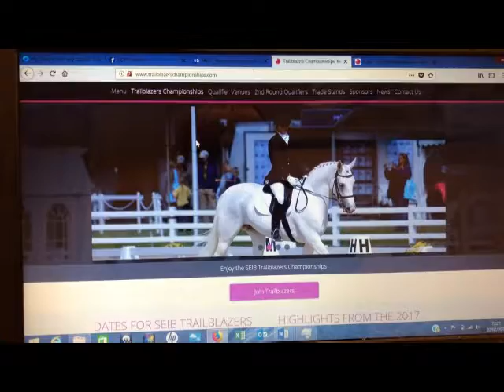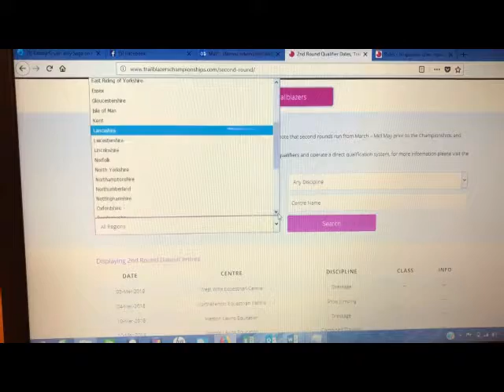How to find your Trailblazers Championships 2nd Round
What happens when you qualify for the 2nd rounds? How to find your local 2nd round.